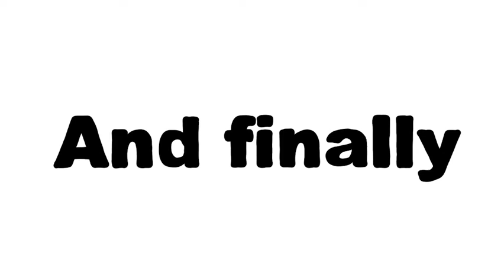"Molded"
My submission to the scholastic art competition from my senior year of high school (2021). Animated in photoshop. I recorded the score through a blue yeti mic while playing on a Yamaha keyboard.